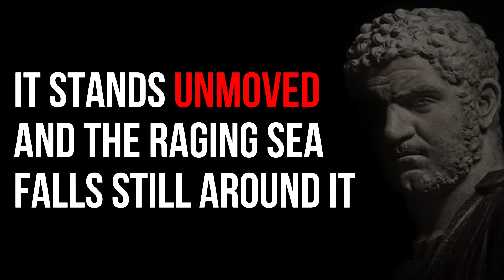Meditation on Meditations — Patience